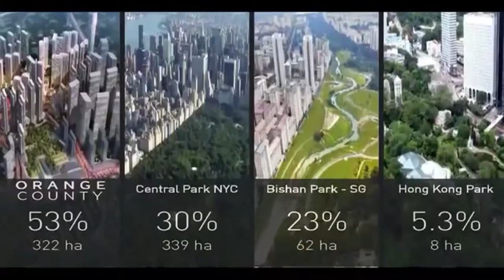Apartement Orange County di Lippo Cikarang the new california city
Orange County Lippo Cikarang